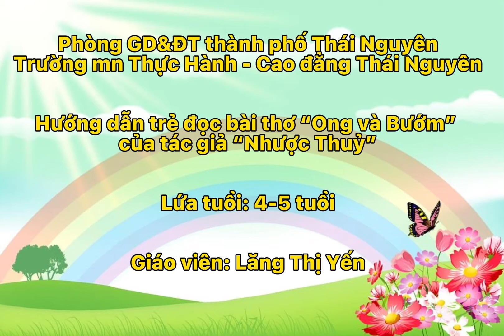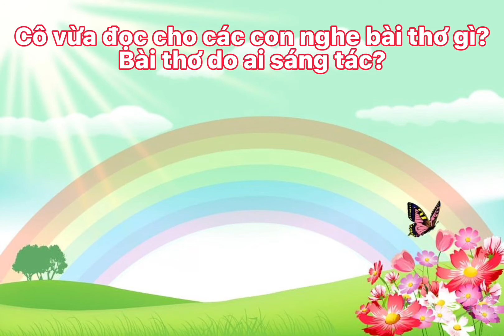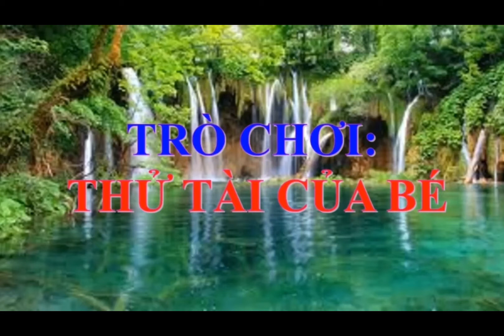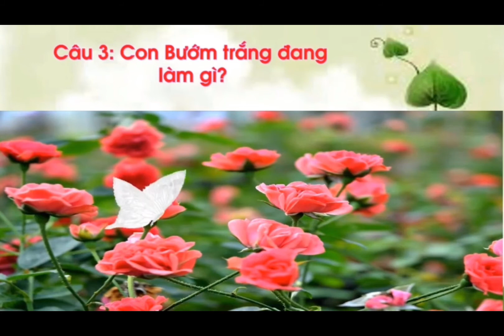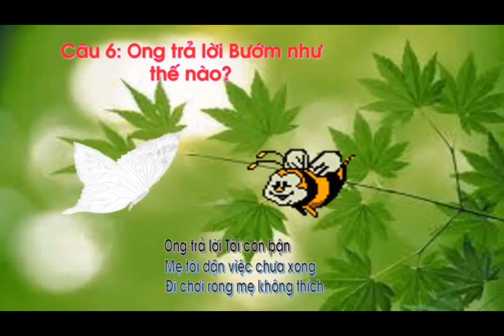Dạy trẻ đọc bài thơ “Ong và Bướm” 4-5 tuổi